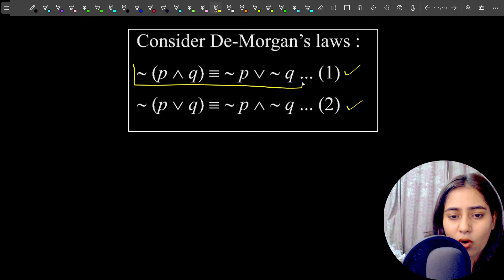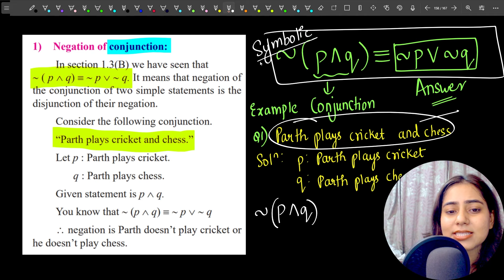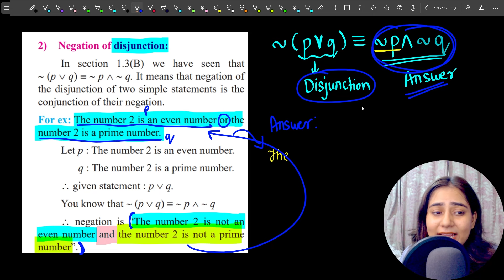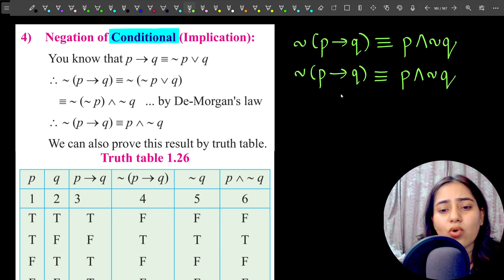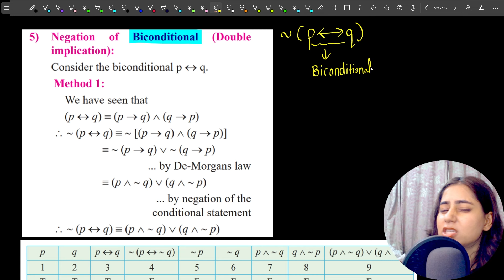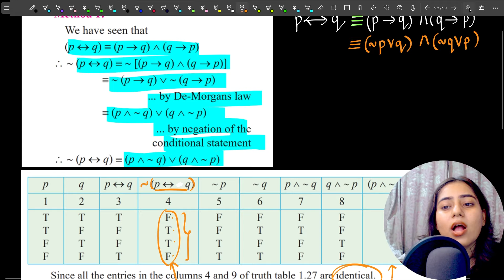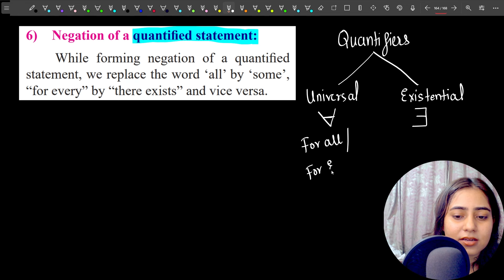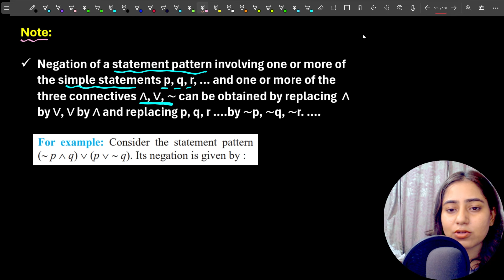Ch 1 Mathematical Logic | Exercise 1.8 | Class 12th HSC Commerce | Maths 1 | MH Board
Tags🔴
Mathematical Logic Maths 1 Exercise 1.8
Ch 1 Mathematical Logic Exercise 1.8
Mathematical Logic Exercise 1.8
Std 12th Hsc Maths 1 Mathematical Logic Exercise 1.8
Class 12th Hsc Commerce Maths 1 Mathematical Logic Exercise 1.8
Class 12th HSC Maths 1 Chapter 1 Exercise 1.8
Class 12 Hsc Maths 1 Mathematical Logic Exercise 1.8
Std 12 Maths 1 Mathematical Logic Exercise 1.8
Chapter 1 Commission Brokerage and discount Exercise 1.8
Class 12th Hsc Maths 1 Chapter 1 Mathematical Logic Exercise 1.8
Mathematical Logic 12th commerce
Mathematical Logic 12th commerce Exercise 1.8
Mathematical Logic 12th commerce 1.8
Std 12th commerce hsc chapter 1 ex 1.8
std 12 commerce ex 1.8
Class 12 Commerce Mathematical Logic exercise 1.8
Mathematical Logic
std 12 maths 1 chapter 1 ex 1.8
class 12 maths 1 chapter 1 ex 1.8
std 12 maths 1 chapter 1 exercise 1.8
Class 12th Hsc maths 1 chapter 1 ex 1.8